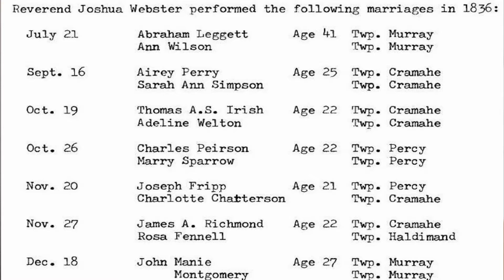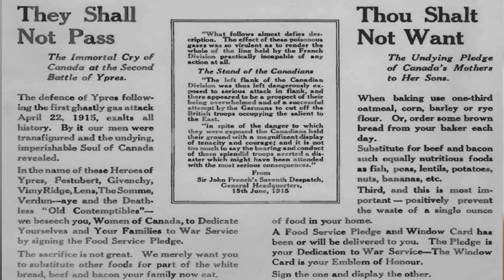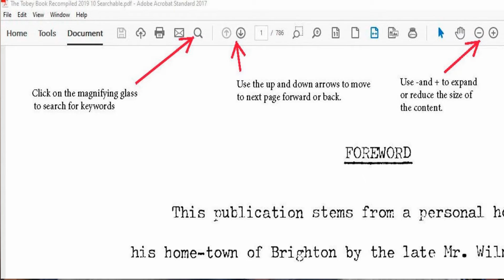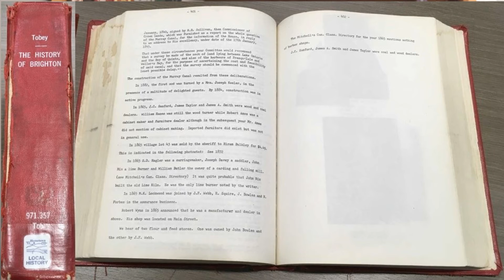The Tobey Book Part 4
The Tobey Book Part 4 is the first of a four-part series that explains what the Tobey Book is, how it was created and how it is being used. These videos present the same content that Dan Buchanan, The History Guy of Brighton, Ontario, gave in a virtual meeting hosted by the Brighton Public Library on February 17, 2021. Watch all four videos to get the whole story.